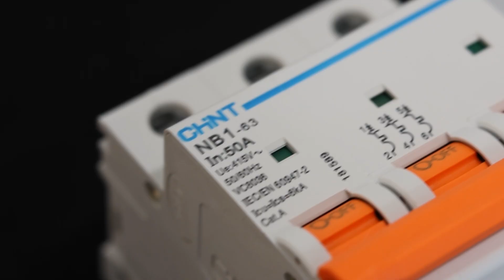Difference Between a C-Curve & D-Curve Circuit Breaker | iseli-energy & CHiNT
This weeks, techtuesday! We have Solar Expert Lionel Kosny, explaining the difference between the C-Curve & D-Curve Circuit Breaker.

Thank you to CHiNT for their Top Quality Circuit Breakers!